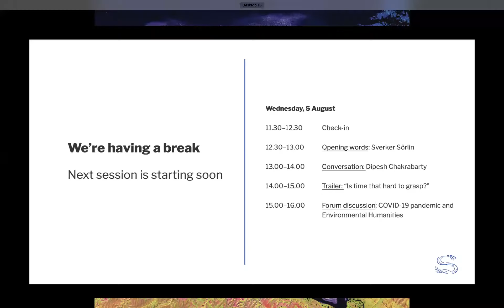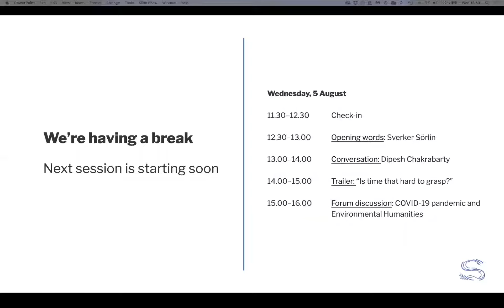STREAMS Day 1, part 2 -- Conversation: Dipesh Chakrabarty